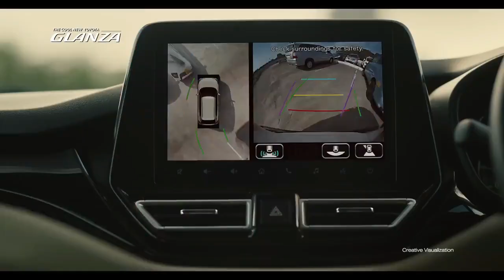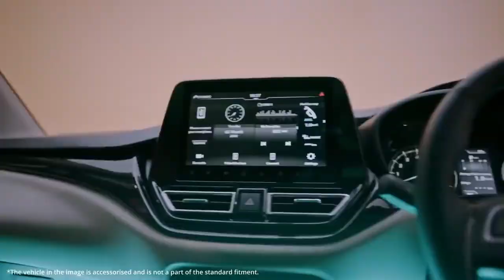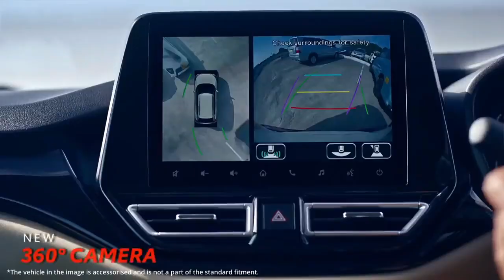Wah Murah Banget..! Toyota Sukses Bikin Baleno Jadi Gacor!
Untuk menerjemahkan ke dalam bahasamu, silakan aktifkan subtitle (CC).

Toyota telah memperkenalkan versi facelift dari Toyota Glanza. Toyota Gkanza adalah mobil hatchback hasil rebadge dari Suzuki Baleno.
Secara resmi, model terbaru ini telah diluncurkan dan hadir dengan beberapa perubahan baik sisi eksterior maupun interior.

Toyota Glanza terbaru ini hadir dengan desain yang lebih menarik. Salah satu aspeknya adalah dengan penggunaan bumper baru yang membuatnya lebih sporty dengan balutan warna hitam.

Toyota Glanza juga dibekali dengan beberapa aksen krom yang menghiasi bagian grill, lampu depan dan lampu kabut.

Bagian interior juga mengalami pembaharuan total.
Di sektor hiburan, Glanza varian tertinggi menggunakan head unit 9 inci yang terkoneksi dengan Android Auto dan Apple CarPlay.
 Selain itu, untuk fitur lainya adalah automatic climate control, pop up display, serta dilengkapi dengan kamera 360.

Mesin yang dipakai adalah mesin bensin DualJet empat silinder berkubikasi 1,2 liter. Tenaga yang dihasilkan sebesar 87 tk dan torsi puncak 113 Nm.

Toyota Glanza dijual mulai Rp119 juta hingga Rp 181 juta.
Apakah bakal dipasarkan di Indonesia? Jelas strategi marketingnya beda. Tapi tunggu saja kedatangan Suzuki Baleno edisi terbaru di Tanah Air.
Kepoin Admin di Instagram @aumotobest
Video clip from official video